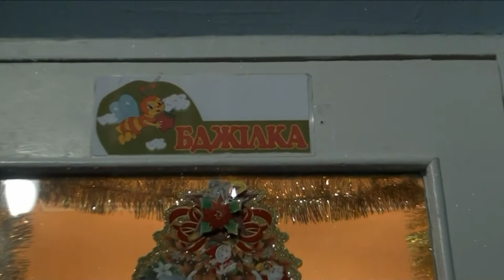Новорічне свято у молодшій групі